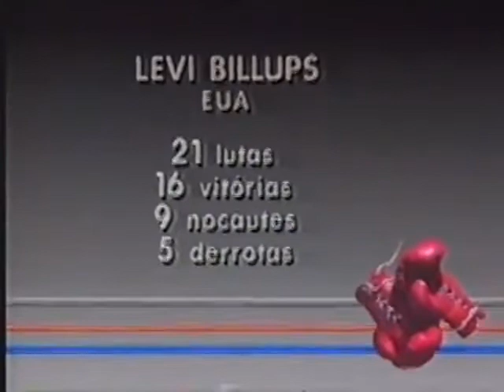Boxe Lennox Lewis VS Levi Billups (REDE GLOBO)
Estou reupando alguns dos videos do Canal APG Júnior que fora excluído...